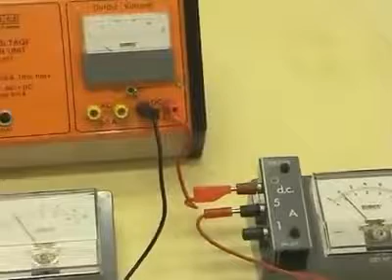V21 e248 Temperature on R